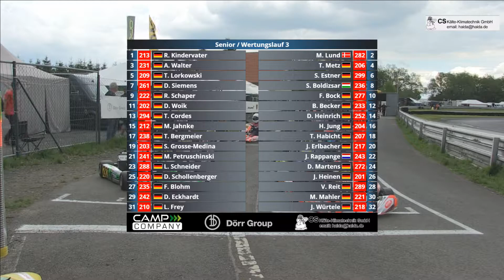RMC 1 Wittgenborn 2017 Seniors Wertungslauf 3